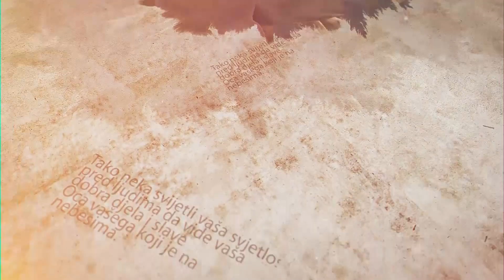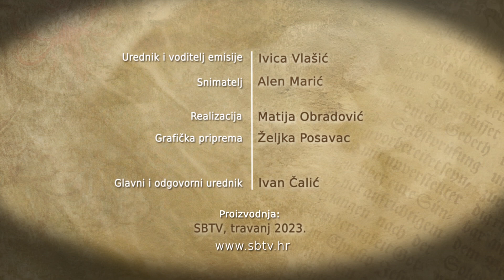SBTV - RADOSNA VIJEST - ZRINKA HABJANOVIĆ - 30.04.2023.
Gošća: Zrinka Habjanović
koordinatorica 'Hoda za život' za Slavoniju

RADOSNA VIJEST | NEDJELJOM | 12:30